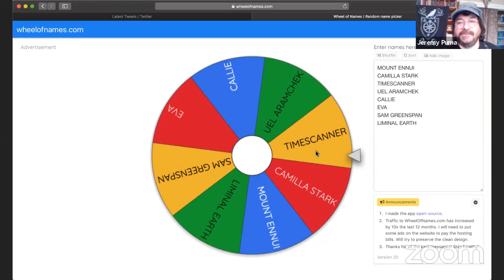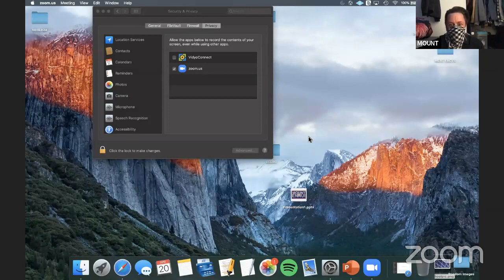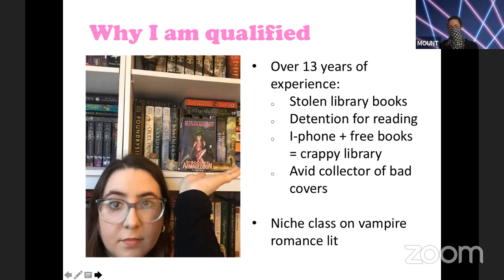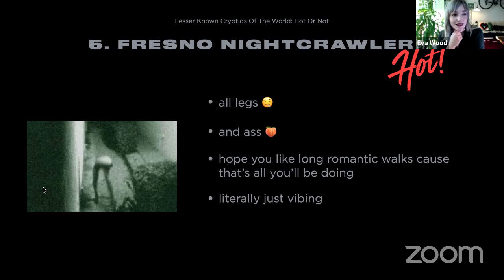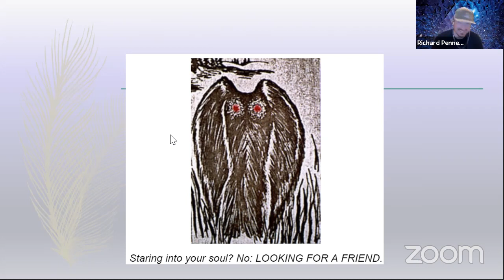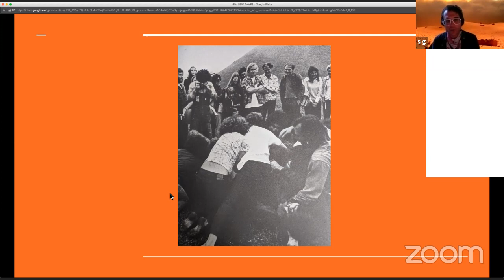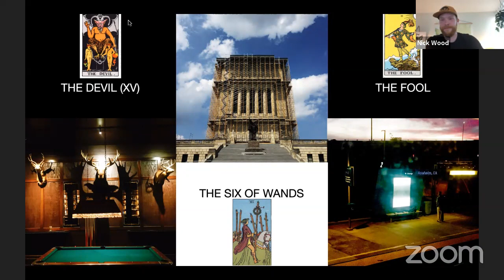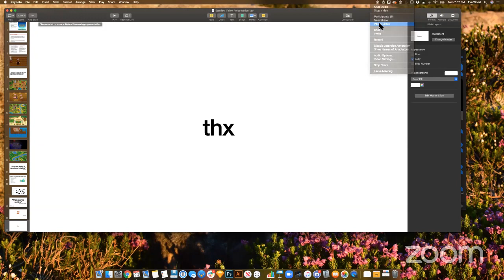WEIRD POWERPOINT PARTY